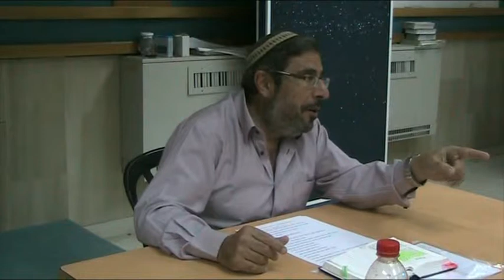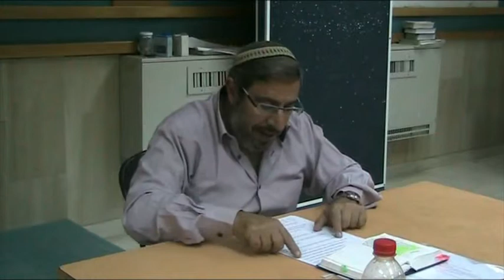שיעור בתנ"ך ספר שופטים פרק א 1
ויהי אחרי מות יהושע, וישאלו בני ישראל בה' לאמר: מי יעלה לנו אל הכנעני בתחלה להלחם בו?
הפתיחה מזכירה מאוד את הפתיחה לספר הקודם, ספר יהושע:
ויהי אחרי מות משה עבד ה', ויאמר ה' אל יהושע בן נון משרת משה לאמר
מה רב ההבדל!
לאחר מות משה ישנו מנהיג שהוכן לתפקיד
לאחר מות יהושע נוצר חלל בהנהגה.
בני ישראל נאלצים לפנות לה':
מי יעלה לנו אל הכנעני להלחם בו?
לאחר מות משה פונה ה' אל יהושע
לאחר מות יהושע ה' לא פונה אל בני ישראל, והם נאלצים ליזום
המצב בעייתי בשני תחומים: בתחום ההנהגה ובתחום הקשר בין העם ואלוהיו.
שני מוקדי הספר -- כבר בפסוק הראשון.
שני המוקדים קשורים זה בזה קשר הדוק. רובו של הספר יעסוק ב'גלגל החוזר:
ישראל חוטאים - בעיקר בחטא העבודה הזרה,
נענשים בשעבוד לעם אחר
זועקים אל ה' והוא מקים להם מושיע, וחוזר חלילה.
הדבר עלול להוביל את ישראל לראות בשופט ולא בה' את מקור הישועה